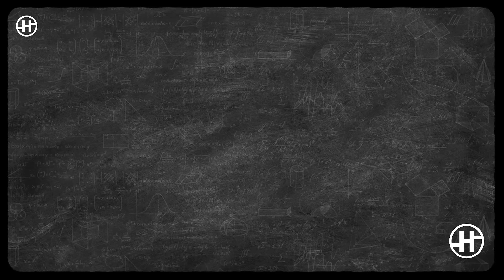Watch How Shalika Cracked Her PCOS Ka Formula with HealthifyMe | Crack Your Formula with HealthifyMe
Shalika and 35 Million others cracked their formula with HealthifyMe  🙌

When Shalika started her journey, she was able to win over PCOS and bring her weight back on track

How?

We simply added science, minus-ed the myths, multiplied tech and factored in Shalika 👩🏻‍🔬

So, what’s your formula to Healthify?